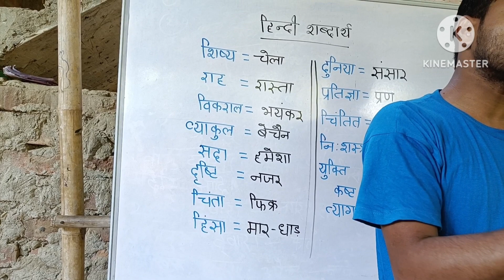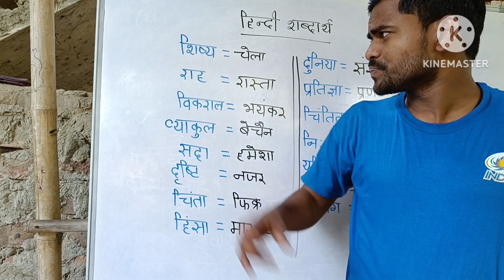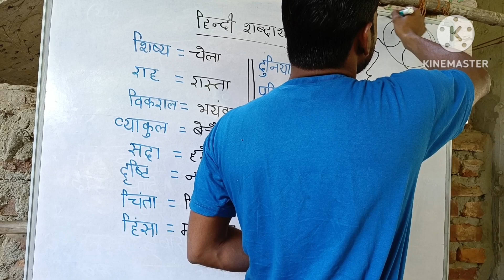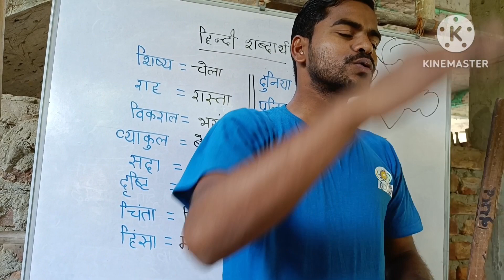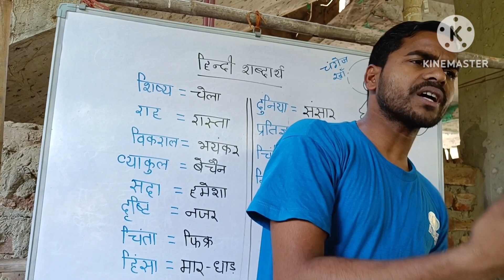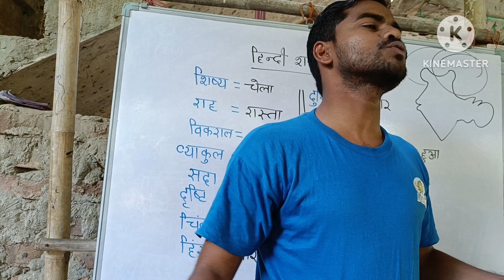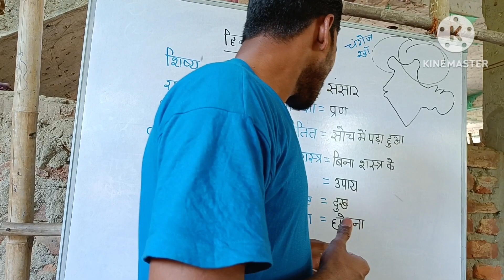Shbd Arth | Hindi Word Meaning | Hindi Bhasha | Hindi Mandakini